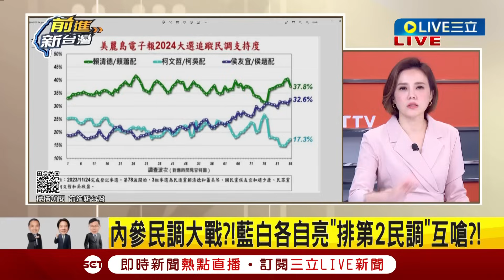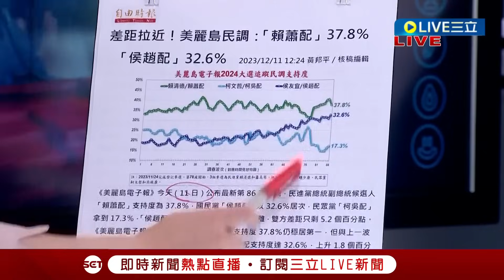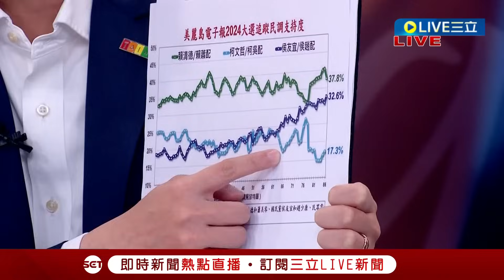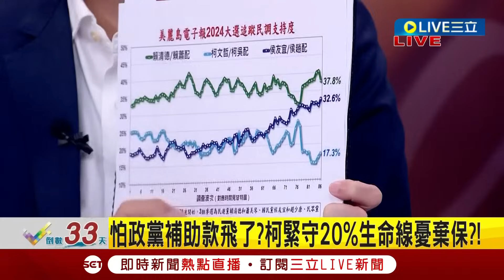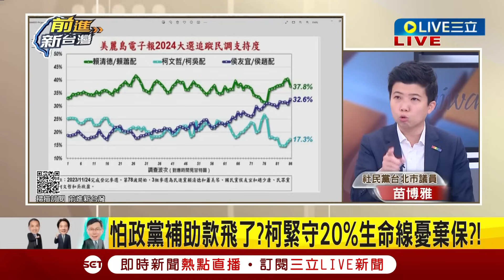[一刀未剪] "20%是柯文哲的生命線"！ 苗博雅曝柯文哲"這點"急了 才需要一直提內參民調 卓冠廷狠酸柯變解釋民調的理由伯：民眾黨內參民調沒有一次準過｜【焦點人物大現場】20231211｜三立新聞台